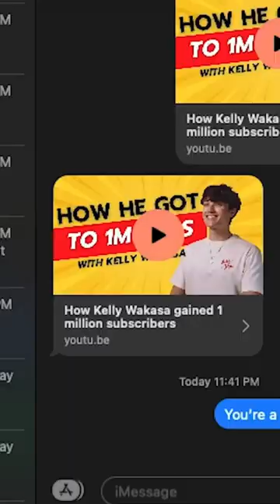i joined the Boy Scouts 😳